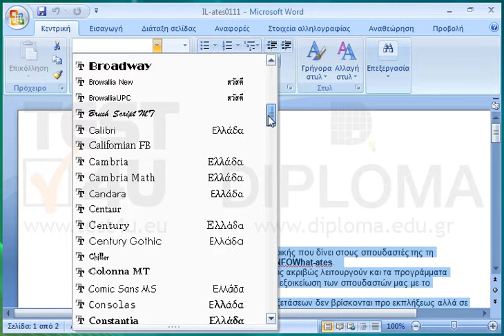Αλλάξτε τη γραμματοσειρά σε Courier New, σε ολόκληρο το έγγραφο.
77-418 Microsoft Office Specialist Word Core 2013 - Ελληνική έκδοση